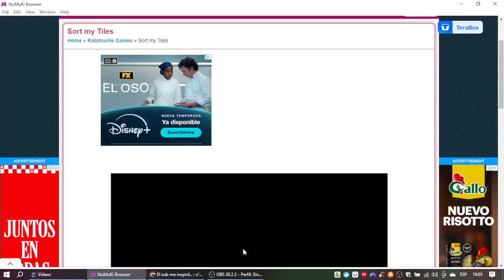Ratatouille: Sort My Tiles Gameplay